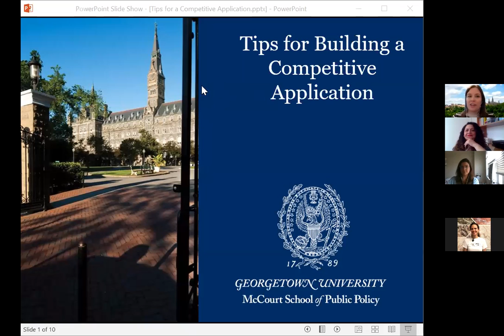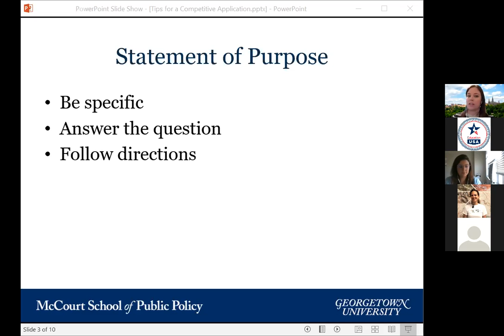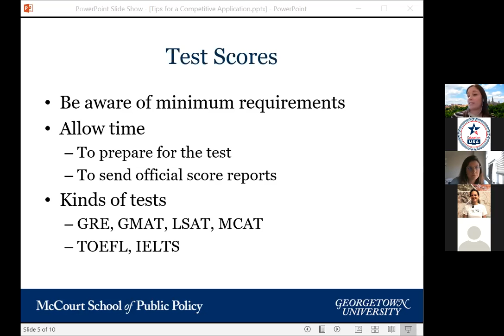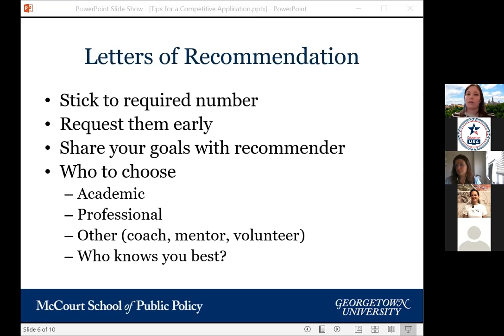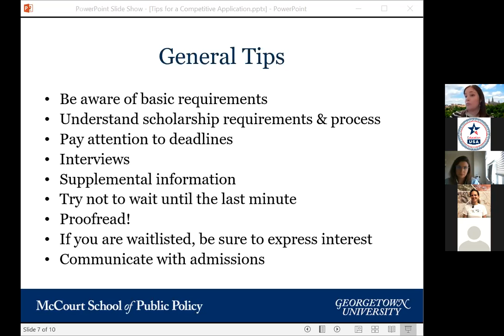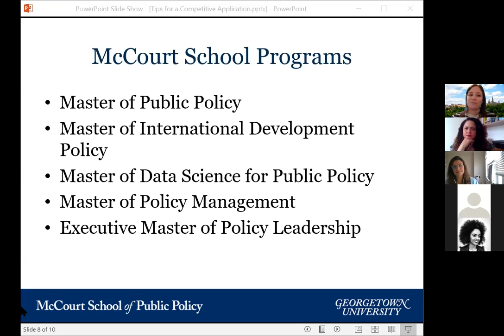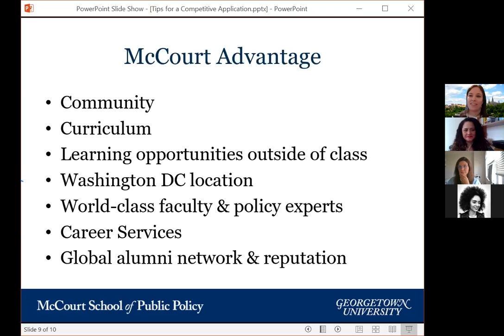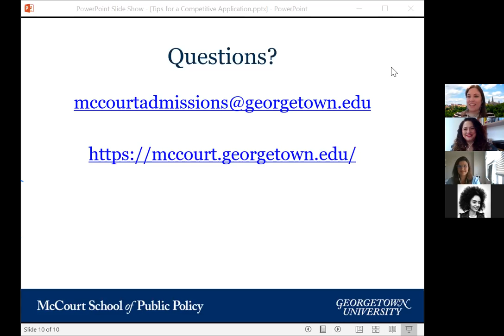Competitive graduate applications - Georgetown University - EducationUSA Brasil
McCourt School of Public Policy